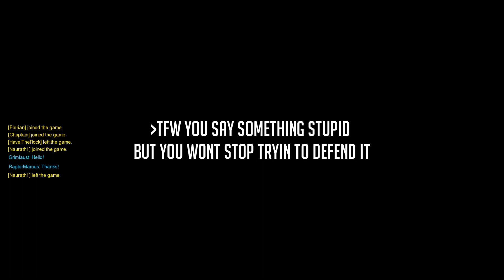WORST ANA EVER | Ana Overwatch Gameplay Moments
Started off playing the new dva in the beginning but switched to show you guys just how bad Ana players can be.

♫Outro Song♫
♫ Maturbo Kawaii - Juizify

Sir Kaiju
Shishka
Witjes
Smolder

Aleven_11
Titanium_Ark
Haunted Dreams
Rehn Griffon